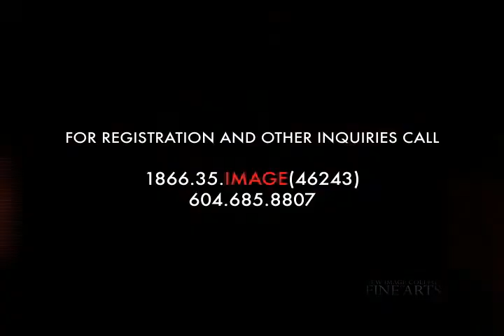Josh Speaks Out